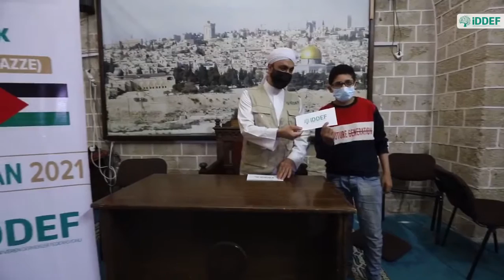Zekâtlarınızı Gazze’ye ulaştırdık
Ramazan 🌙 ayında zulmünü zirveye çıkaran işgalci İsrail’e direnen Filistin 🇵🇸 Gazze’de talebe ve ihtiyaç sahibi kardeşlerimizle buluştuk.
Zekât ve fitre emanetlerinizi sahiplerine teslim ettik.💌